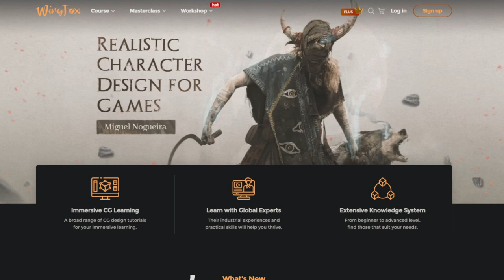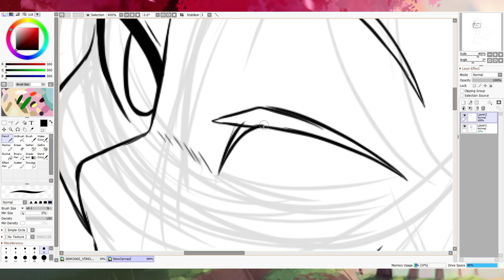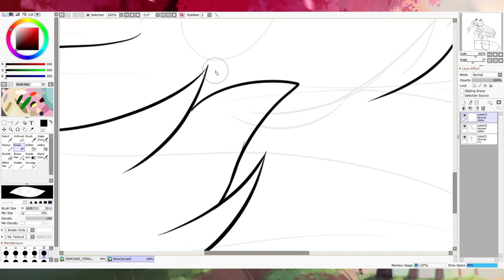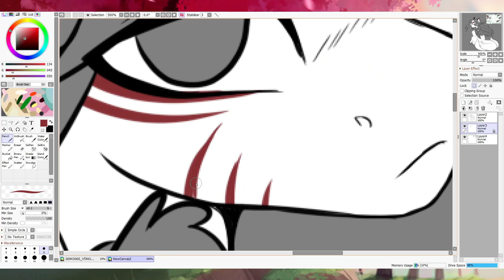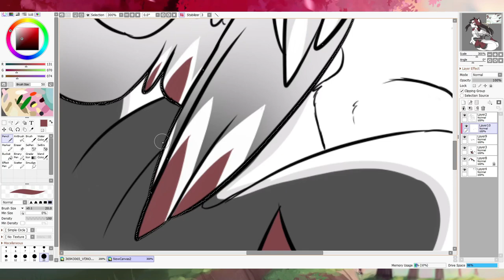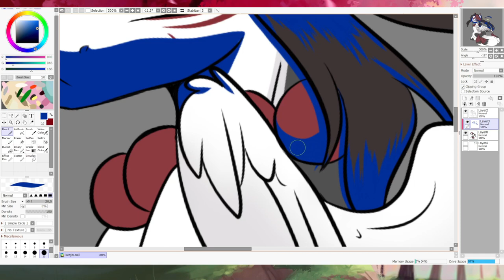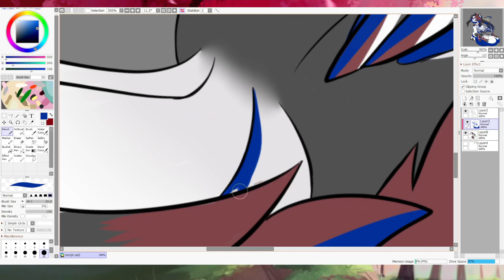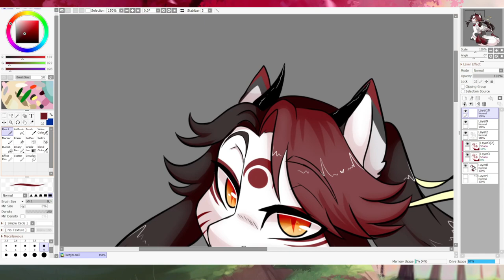Kenjin :Speedpaint: WINGFOX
Save $20 Over $70 Code: HE20
Save $40 Over $130 Code: HE40
Save $60 Over $200 Code: HE60

This piece is for my friend Starr, her birthday is coming up pretty soon and this is a lil piece that will be apart of the whole project. It'll be out on the 17th, wish her a birthday shes a huge sweetheart and deserves all the nice things in this world.

I use to make what I do:
Drawing Tablet - XP PEN Artist 15.6
Recording/Streaming - OBS Studios
Editing - Filmora 9
Drawing Program - SAI2